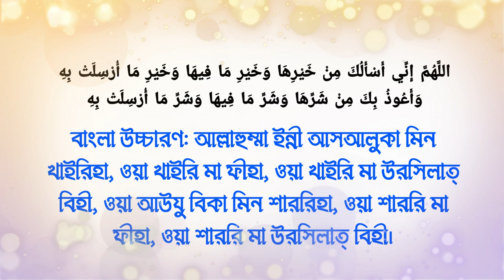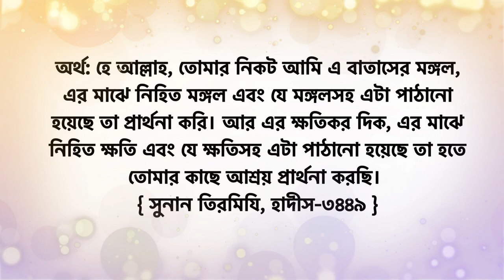ঝড় বৃষ্টির সময় কোন দোয়া পড়বেন ও কি করবেন হাদিস থেকে জেনে নিন! || Online Madrasa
Attention please!